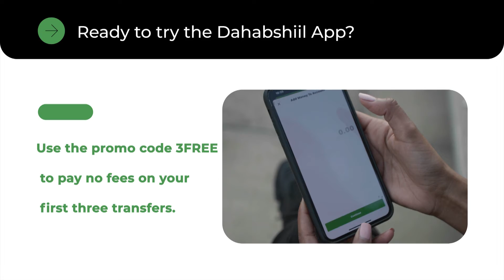War Murtiyeed Laga Soo Saaray Shirkii Beesha Gaaljecel ay Ku Yeelatay Magaalada Muqdisho.